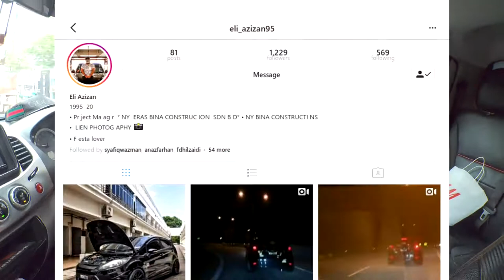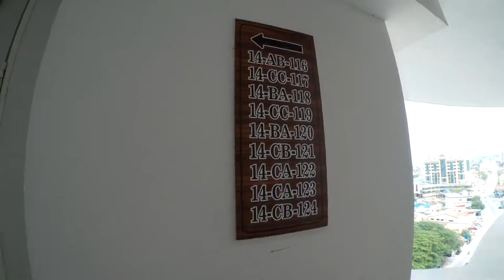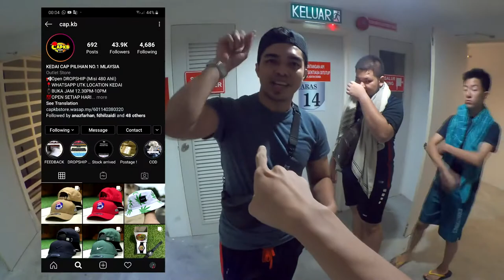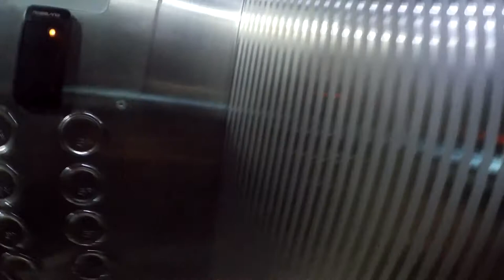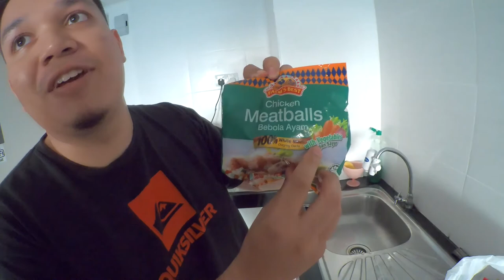BARBEQUE DI APARTMENT ft. Saing Saing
Assalamualaikum